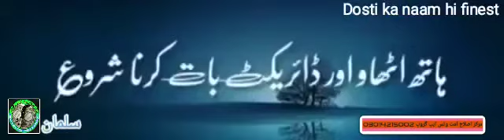ALLAH sy kro bat